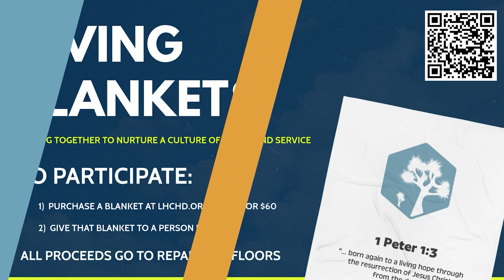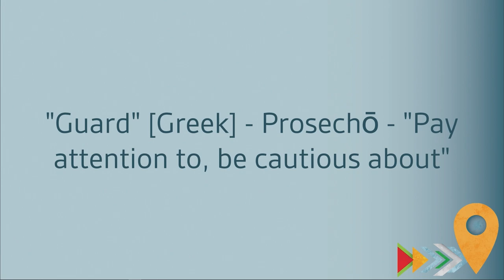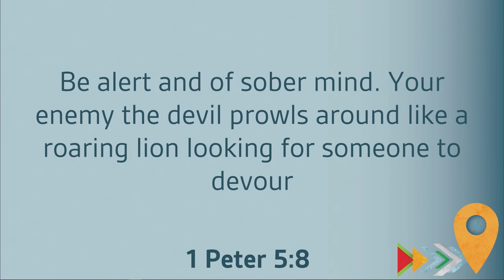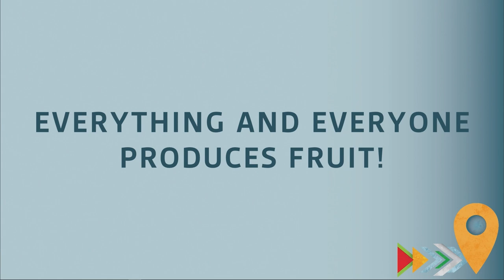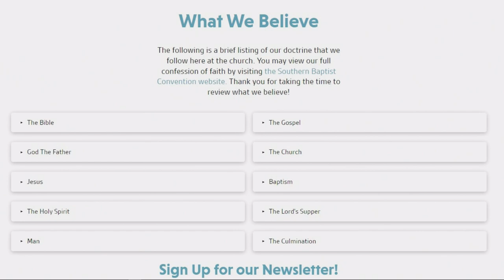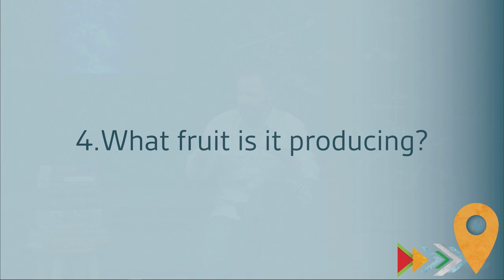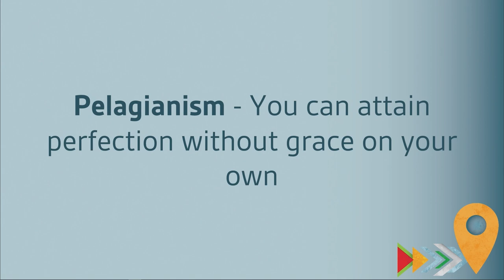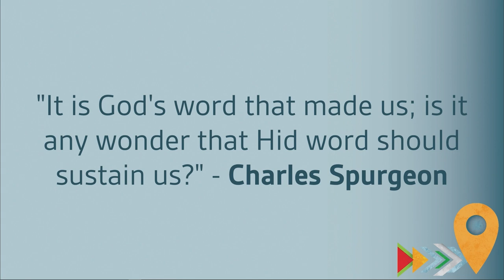01/21/24 Traditional - Be On Your Guard - Kingdom Culture